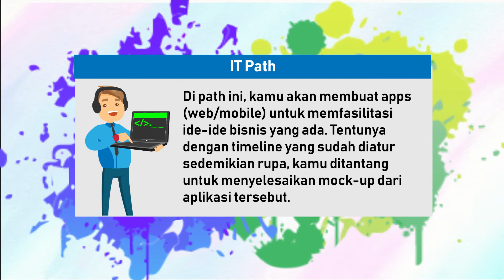Invitation for Youth Innovator - FIFGROUP YOUTH INNOVATION 2020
FIFGROUP YOUTH INNOVATION 2020

Kompetisi tahunan FIFGROUP Youth Innovation kembali hadir!⁠ Buat kalian mahasiswa aktif maupun fresh graduates yang ingin mendapatkan pengalaman berharga dalam merancang business process improvement / innovation, tahun ini ada yang baru dari format kompetisi FYI ini. Untuk informasi, detail kompetisi dan pendaftaran kamu bisa akses melalui

Ayo Young Talents, jangan sia-siakan kesempatan berharga untuk dapatkan berbagai hadiah menarik dan kesempatan berkarir di FIFGROUP melalui FIFGROUP Youth Innovation!⁠ Pendaftaran dibuka hingga 2 Mei 2020